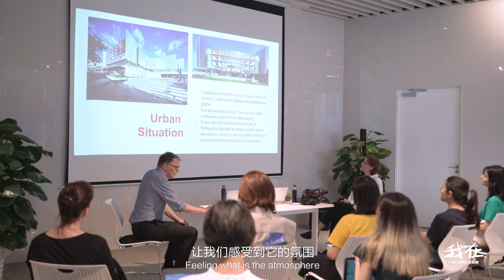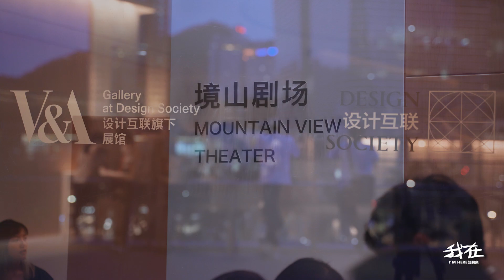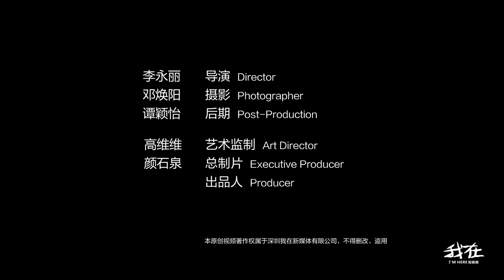“建筑必须打动所有感官” ，荷兰女建筑师——法兰馨･胡本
建筑必须打动所有感官。
建筑从来不是一个纯粹的智识的、
概念的或视觉的游戏。
建筑是将所有独立元素融合成一个单独的概念。
最终只有对形态和情感的把控才是最重要的。

The building must impress all senses.
Architecture has never been a pure intellectual,
Conceptual or visual game.
Architecture is the fusion of all independent elements into a single concept.
In the end, only the control of form and emotion is the most important.

我在每日更新一部原创视频，请记得开启YouTube通知！

如果你有微信，记得关注我们的微信公众号【我在IAM】。在那里，你将第一时间收到精彩内容。